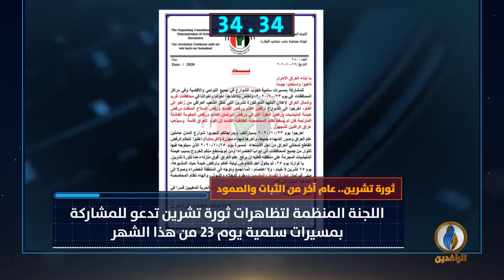أبرز الأخبار على قناة_الرافدين ليوم الاثنين في